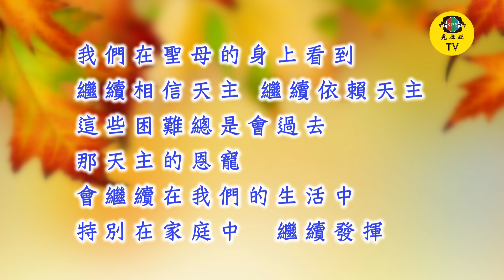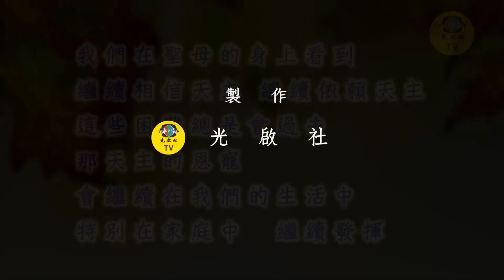光啟社 20201227 聖家節 日 徐森義 神父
主　講：徐森義 神父
路加福音二: 22 - 40

按梅瑟的法律，一滿了他們取潔的日期，他們便帶著孩子上耶路撒冷去獻給上主，
就如上主的法律上所記載的：『凡開胎首生的男性，應祝聖於上主。』
並該照上主法律上所吩咐的，獻上祭物：一對斑鳩或兩隻鶵鴿。
那時，在耶路撒冷有一個人，名叫西默盎。這人正義虔誠，期待著以色列的安慰，而且聖神也在他身上。
他曾蒙聖神啟示：自己在未看見上主的受傅者以前，決見不到死亡。
他因聖神的感動，進了聖殿；那時，抱著嬰孩耶穌的父母正進來，要按著法律的慣例為他行禮。
西默盎就雙臂接過他來，讚美天主說：
「主啊！現在可照你的話，放你的僕人平安去了！
因為我親眼看見了你的救援，
即你在萬民之前早準備好的：
為作啟示異邦的光明，你百姓以色列的榮耀。」
他的父親和母親就驚異他關於耶穌所說的這些話。
西默盎祝福了他們，又向他的母親瑪利亞說：「看，這孩子已被立定，為使以色列中許多人跌倒和復起，並成為反對的記號──
至於你，要有一把利劍剌透你的心靈──為叫許多人心中的思念顯露出來。」
又有一位女先知亞納，是阿協爾支派法奴耳的女兒，已上了年紀。她出閣後，與丈夫同居了七年，
以後就守寡，直到八十四歲。她齋戒祈禱，晝夜事奉天主，總不離開聖殿。
正在那時刻，她也前來稱謝天主，並向一切希望耶路撒冷得救贖的人，講論這孩子。
他們按著上主的法律，行完了一切，便返回了加里肋亞，他們的本城納匝肋。
孩子漸漸長大而強壯，充滿智慧，天主的恩寵常在他身上。